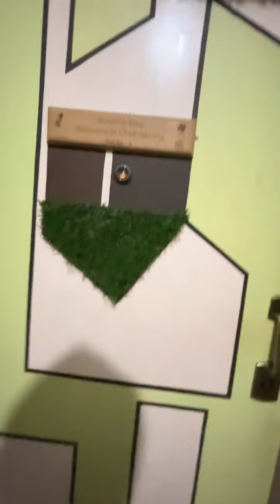মাঝ রাতে দাদাইয়ের বাড়ি গিয়ে হামলা। হাত পুড়িয়ে রান্না করে শাশুড়িকে খাওয়ালো কুটনি বৌদি😇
🌟 Unveiling the Versatility of Sayak Chakraborty! 🌟

🎭 About Sayak: Sayak Chakraborty, a polymathic Bengali actor and YouTuber, has etched an indelible mark on the entertainment canvas. Born in the cultural crucible of Kolkata, West Bengal, India, Sayak captivates discerning audiences with his compelling performances that oscillate between the sublime and the profound.

📺 Career Highlights:

TV Serials: From portraying the enigmatic Krishna in the mythological opus Mahaprabhu Sri Chaitanya to breathing life into the historical luminary Mahendra Das in Karunamoyee Rani Rashmoni, Sayak’s virtuosity shines resplendently on the small screen.
Film Debut: In 2020, he graced the silver screen with his presence in the family drama film Bela Shuru, directed by the acclaimed duo Nandita Roy and Shiboprosad Mukherjee.
🎥 YouTube Channel: Sayak’s YouTube channel is an alchemical blend of creativity and authenticity. From riveting acting vignettes to candid vlogs, he curates content that transcends mere entertainment, inviting viewers into an immersive experience. 🎬🔔

🌞 Notable Works:

Mahaprabhu Sri Chaitanya: As the celestial Krishna, Sayak infuses depth and vulnerability into this mythological character, making the divine relatable.
Karunamoyee Rani Rashmoni: His portrayal of the indomitable Mahendra Das resonates with viewers, rendering historical sagas vivid and evocative.
Belashuru: Sayak’s performance in this family drama film garnered critical acclaim, underscoring his versatility.
🔗 Connect with Sayak:

Explore more about Sayak on his official website, where his artistic journey unfolds.
Dive into his captivating content on his YouTube channel, where laughter, introspection, and family moments converge.
Whether on celluloid or the digital realm, Sayak Chakraborty continues to leave an indelible impression, captivating hearts and minds alike. 🌟🎥